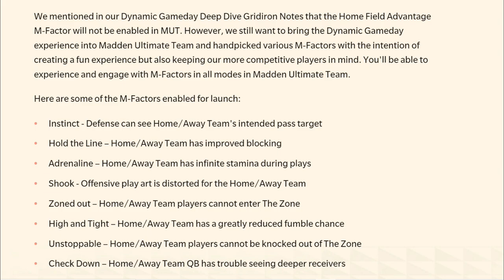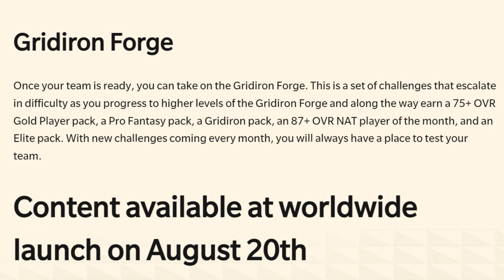The NEW META in Madden NFL 22🤯🤯🤯?! 5 New OVERPOWERED Mut Ultimate Team Features U NEED TO KNOW ABOUT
HUGE MUT NEWS AND CHANGES! Strategy items, gridiron forge and m factors explained. Madden NFL 22 mut ultimate team tips and tricks. Gameplay

0:00 Intro
1:24 M factors & home field advantages
8:43 strategy items
11:38 half time adjustments
13:03 Gridiron Forge

NFC NORTH
LIONS COMING SOON

NFC SOUTH
FALCONS COMING SOON